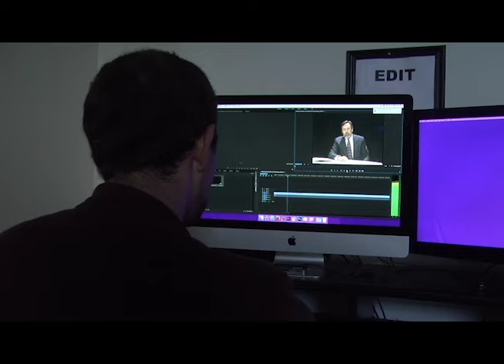Midnight Movies video (edit exercise)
Three pals make an amateur film. It doesn't go quite as planned.